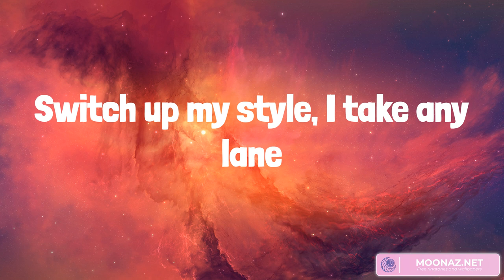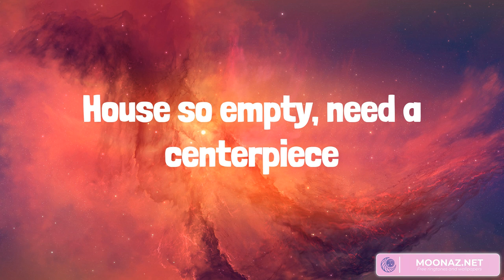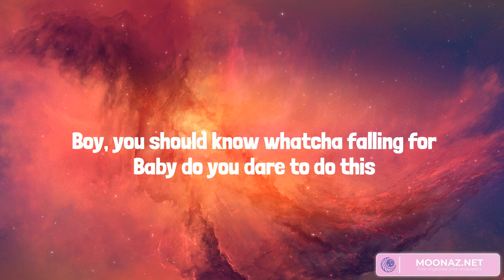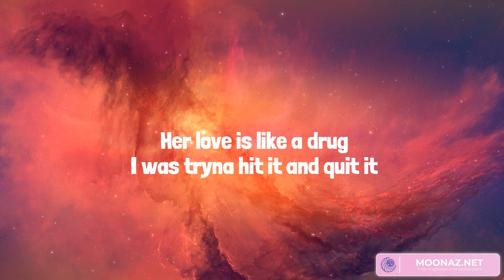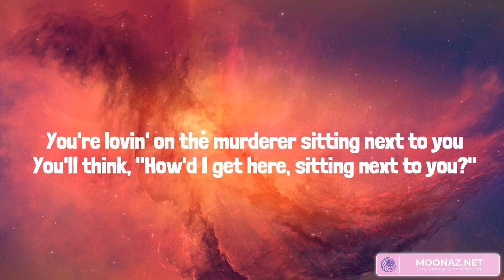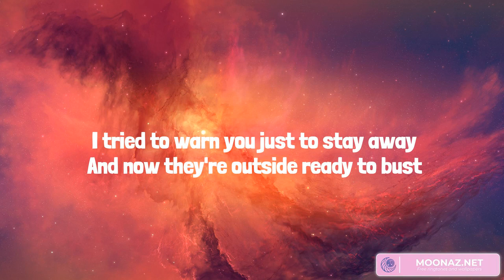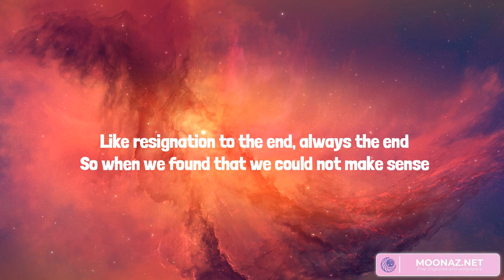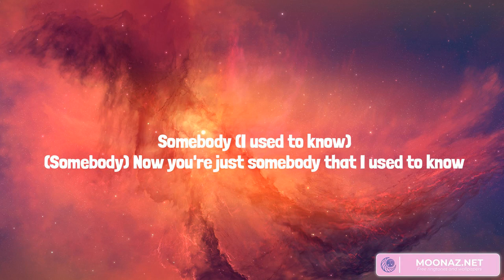Best Summer Songs 2023 ♫ Summer Hits 2023 - Starboy, Dark Horse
Lyrics:
100 on the dash get me close to God